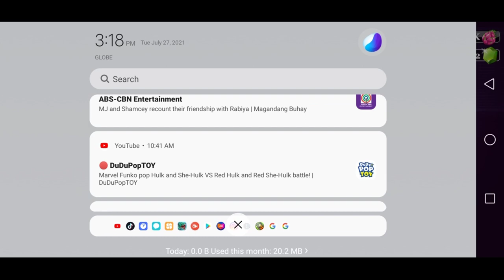JURASSIC DINO WATER WORLD | NEW DINO + UNLOCKING T-SHARK 5 STAR DINO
App name:JURASSIC DINO WATER WORLD